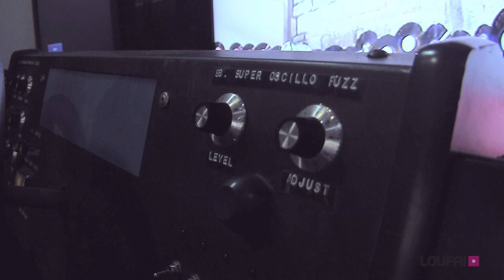Festival Trama - LUCAS ABELA, a.k.a. DJ SMALLCOCK "Vinyl Rally"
"Vinyl Rally", do artista/performer australiano Lucas Abela (que aqui assina o projecto enquanto DJ Smallcock) é uma instalação interactiva de grande escala que cruza arte sonora, escultura, vídeo, novos media e desportos de competição. Carros telecomandados correm numa pista constituída por uma massa de discos em vinil. Uma agulha montada nos carros percorre a superfície dos discos. Câmaras de vigilância montadas em cada carro transmitem as imagens para uma consola de vídeo 'old school'. Os jogadores controlam os movimentos do carro na pista, bem como uma série de efeitos acessíveis no painel de controlo (desenvolvidos por Hirofumi Uchino, da Last Gasp Laboratories)."Vinyl Rally" constrói um cenário lúdico participativo, cinético e imersivo que combina o fetichismo pelo vinil, a mística das máquinas de jogo e o típico machismo dos desportos motorizados, num videojogo que acontece no mundo real. Lucas Abela é um artista incontornável na cena musical experimental de Sydney, quer como músico quer como dinamizador dessa cena. Há vários anos que assina impressionantes performances sonoras como Justice Yealdham e é fundador do projecto editorial Dual Plover.